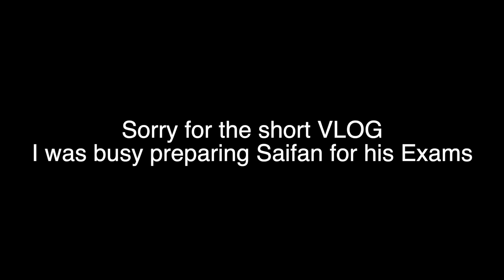পরীক্ষার প্রস্তুতি নিয়ে ব্যস্ত